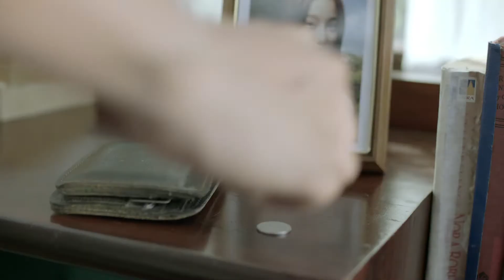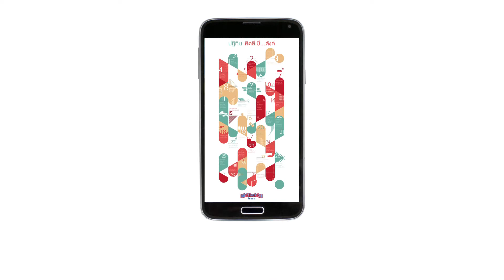Adman 2017 - อย่าให้ใครว่าไทยไม่ออม (Film)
CODE : F11/007
FILM
AWARD : BRONZE
SUB-CATEGORY : PUBLIC SERVICE MESSAGE & CAUSE APPEALS
TITLE : อย่าให้ใครว่าไทยไม่ออม
BRAND : โครงการ "อย่าให้ใครว่าไทยไม่ออม"
ADVERTISER : “MAKE THAILAND BETTER” BY THE GOVERNMENT OF THAILAND
ADVERTISING AGENCY : CREATIVE JUICE  BANGKOK